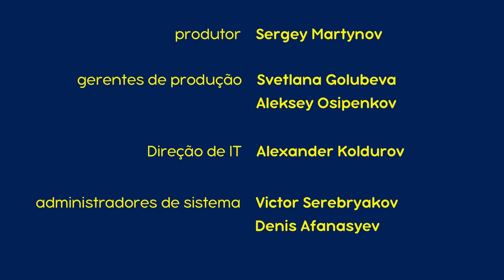Masha e o Urso - 🥨 Doçuras e alegrias 🎂🍭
Inscrever-se agora!